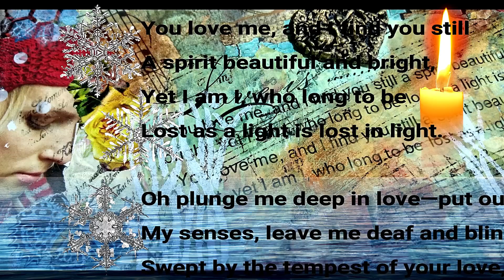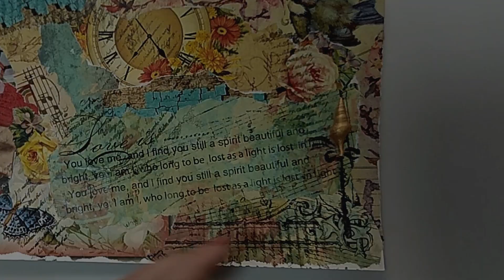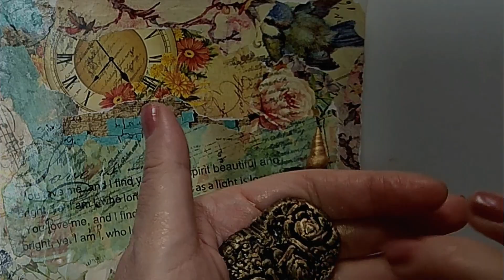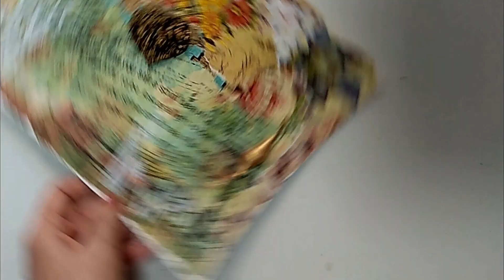''I AM NOT YOURS'' BY SARA TEASDALE - LOVE POEM COLLAGE ART JOURNAL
In this video you will watch a love poem mixed media collage art journal inspired by Sara Teasdale's poem I AM NOT YOURS.

Hope you like and have fun.

SONG CREDIT
SONG: Saturn
SINGER: Sleeping At Last